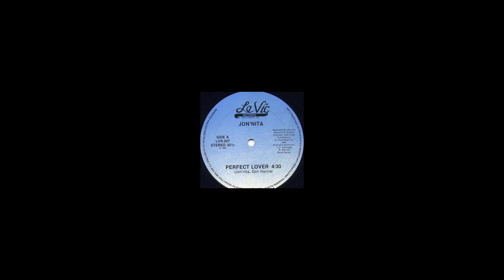Jon'nita - Perfect Lover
Le Vic, 1990